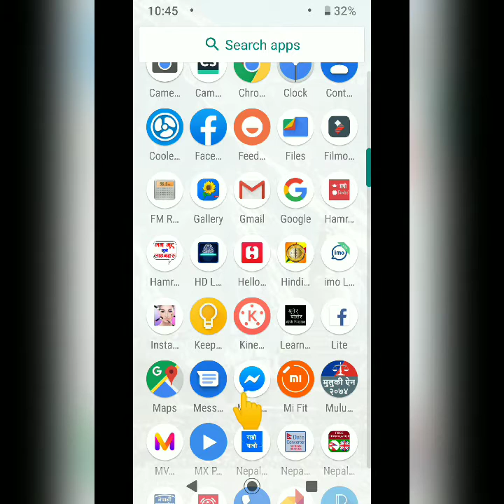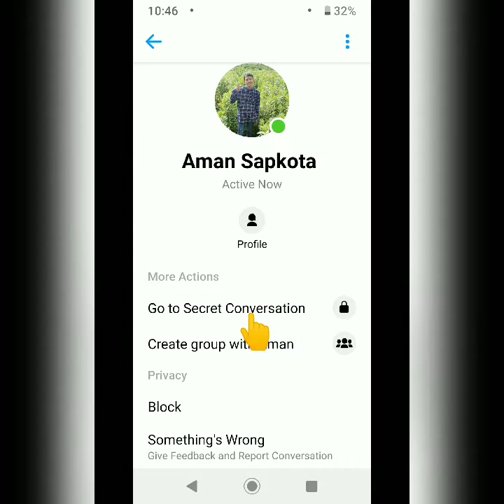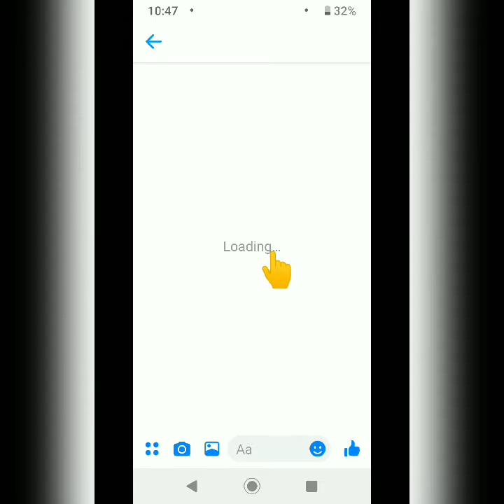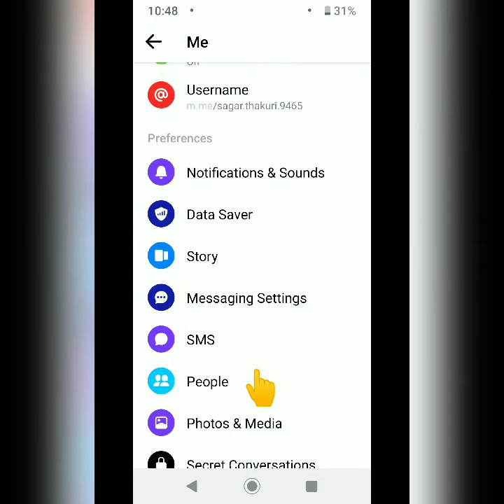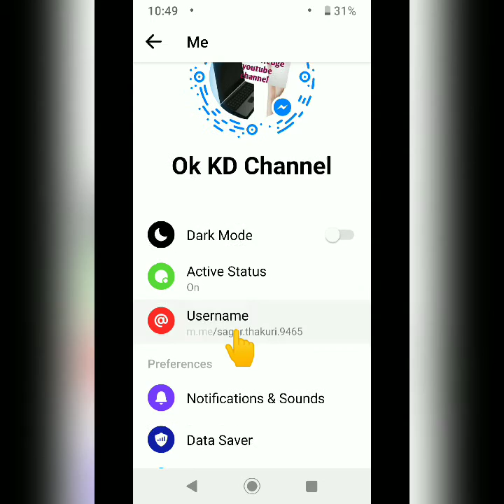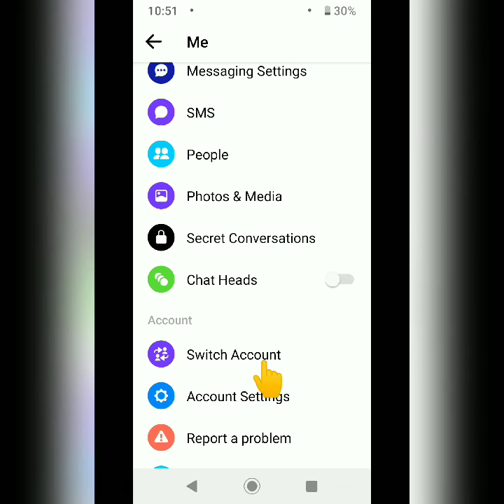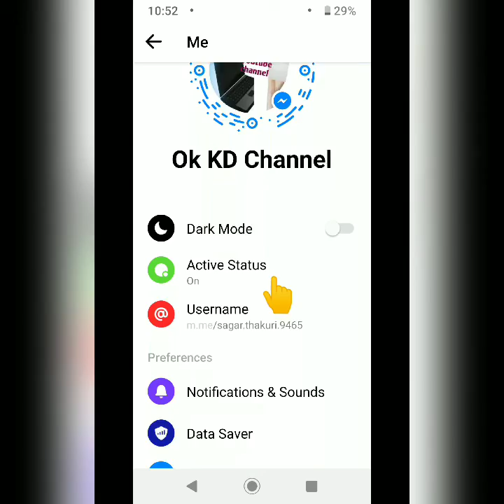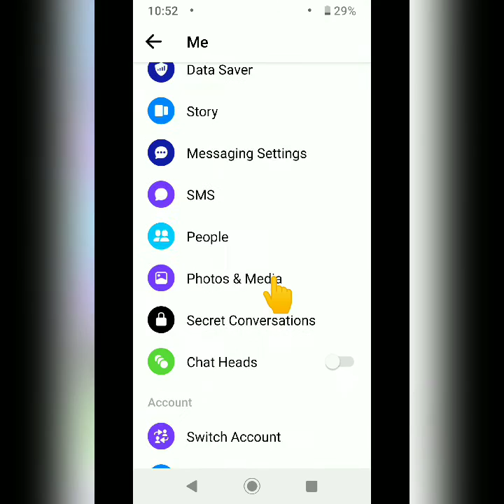messenger setting facebook messenger setting input फेसबुक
Ok knowledge youtube channel
Yasa channel ma naya naya input video haru rakhane chu ?